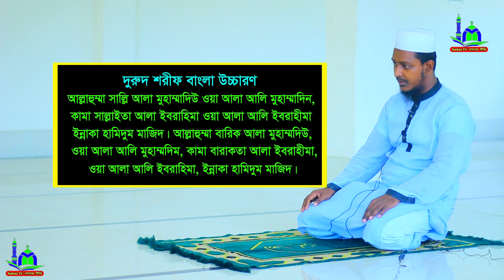শবেবরাতের নামাজ শিখুন । Sobe Borat namaj porar niyom | Sobe borater namaj shikhha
⚠️ Warning ⚠️

👇 যে কোনো প্রয়োজনে যোগাযোগ করুন 👇
        ☺️ মোহাম্মাদ রবিন ☺️